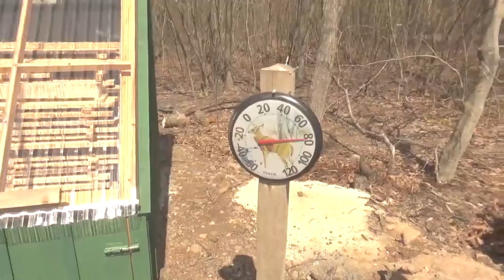When is a log so bent you have to shorten it? Woodmizer LT15.